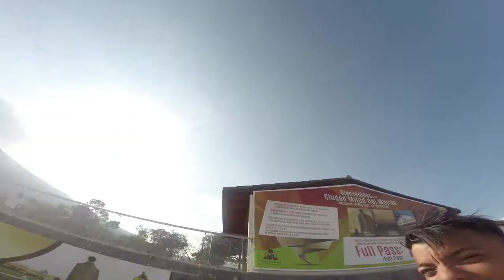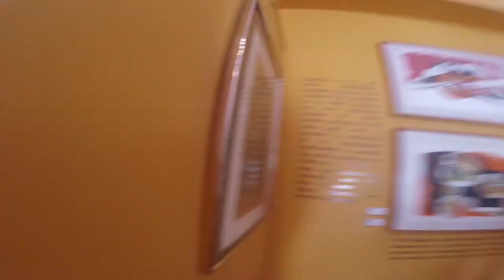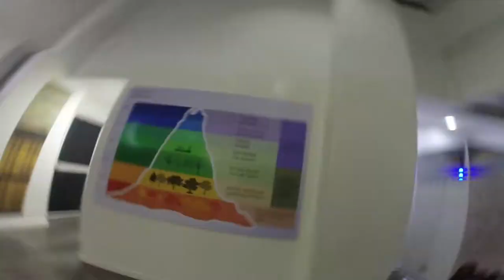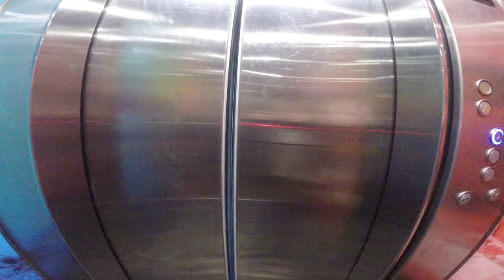LOCURAS EN ECUADOR LA MITAD DEL MUNDO, 2017 un venezolano en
LA MITAD DEL MUNDO, ECUADOR UN PAÍS MARAVILLOSO,  LOCURAS EN ECUADOR.

D A L E   L I K E ,   C O M E N T A    Y    C O M P A R T E

C Á M A R A   Y   E D I C I Ó N

floppencio carvagio